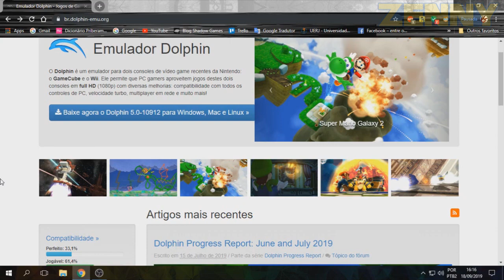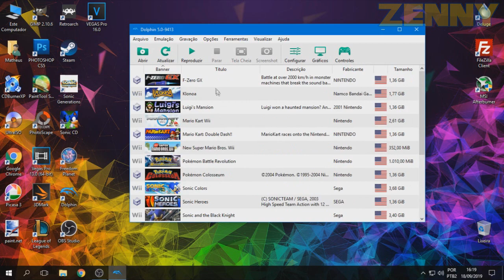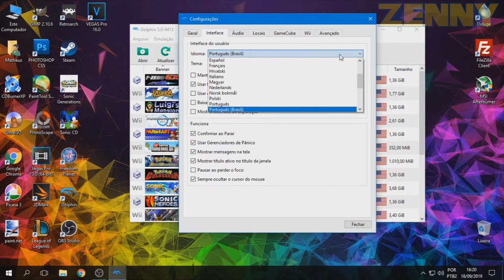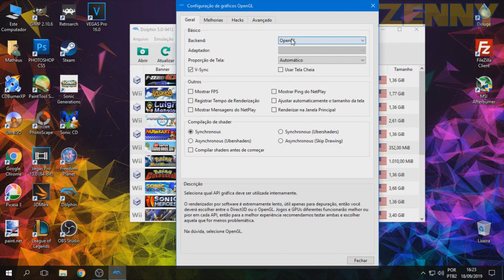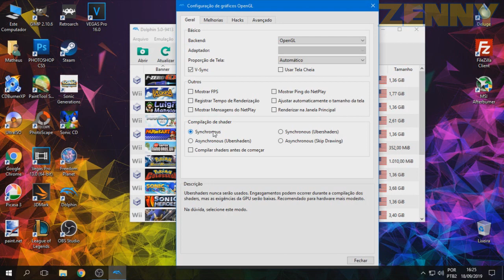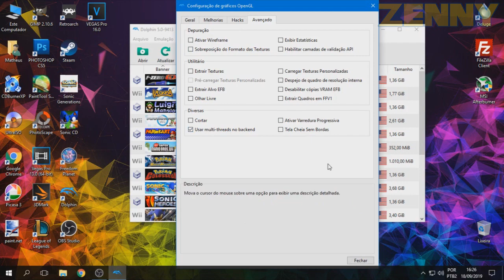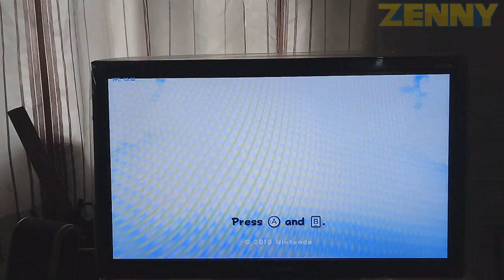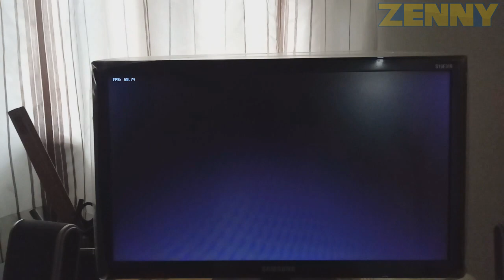Como ajustar o emulador Dolphin 5.0 em PC médio - Melhores configurações para 50 e 60 FPS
Esse vídeo mostra e explica como obter a melhor performance possível no emulador de Game Cube e Wii Dolphin 5.0 em um PC ou Notebook com hardware mediano. Esse tutorial NÃO FAZ MILAGRES, não espere grandes melhorias em máquinas bastante limitadas. Porém, dependendo do seu computador e jogo que você quer jogar, essas configurações podem te ajudar a extrair até o último pingo de performance no Dolphin, especialmente para jogos de 30 FPS.

00:00 introdução
00:40 configuração do meu PC
02:23 configurações básicas
03:36 configurações de áudio/DSP
04:12 configurações avançadas
05:00 configurações de gráficos (Geral)
05:45 aviso sobre Open GL em GPUs da AMD no Windows
06:56 V-sync, aspecto de tela, e shaders
07:58 configurações de gráficos (Melhorias)
08:39 configurações de gráficos (Hacks)
09:17 configurações de gráficos (Avançado)
09:44 renderização na janela principal do Dolphin
10:00 Teste 1: Super Mario Sunshine (GCN)
11:53 Teste 2: Super Mario Galaxy 2 (Wii)
13:42 Teste 3: Sonic Colors (Wii)

Especificações do meu PC:
Galax Geforce GT 1030 2 GB GDDR5
8 GB (2x4) de RAM DDR4 2400 Mhz Kingston
Gigabyte H110M-S2PH Rev 1.0
Seagate Barracuda 1 TB HDD 7200 RPM

►"Quanto que o Dolphin exige para funcionar?"
R: De acordo com os desenvolvedores no site oficial:
→OS: Sistema operacional de 64 bits. Minimo de Windows 7 SP1, Linux, e MacOS Yosemite 10.10. Windows Vista SP2 e outros sistemas Unix podem funcionar, mas não são oficialmente suportados.
→Processador: CPU com a instrução SSE2 (pode ver isso com programas como HWiNFO64). Recomendado CPU moderna dual-core com pelo menos 3 Ghz de clock. 2 Ghz pode funcionar para jogos menos intensos.
→Gráficos: GPU razoavelmente moderna, com suporte ao DirectX 10.0, e OpenGL 3.0. Recomendável GPUs com suporte ao DirectX 11 e OpenGL 4.4.
→RAM: Velocidade e quantidade de RAM não irão impactar muito na performance ndo emulador. Tenha pelo menos 2 GB. Sistemas com pelo menos 4 GB de RAM instalada deverão rodar o Dolphin sem problemas. Nunca peguei o Dolphin consumindo mais de que 900 MB sozinho.

→"Tears in the Rain"
MK Ultra

→"Reception Desk"
Pokémon Battle Revolution